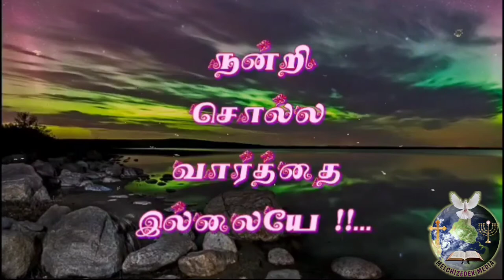AAYIRAMAAYIRAM NANMAIGAL | TAMIL CHRISTIAN WHATSAPP STATUS | MELCHIZEDEK MEDIA